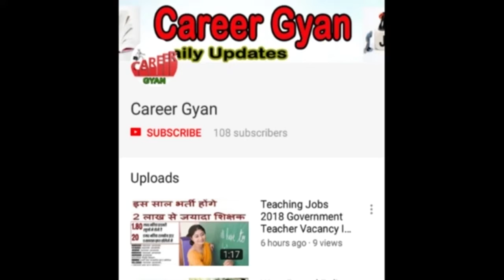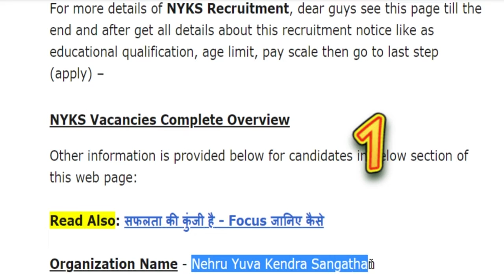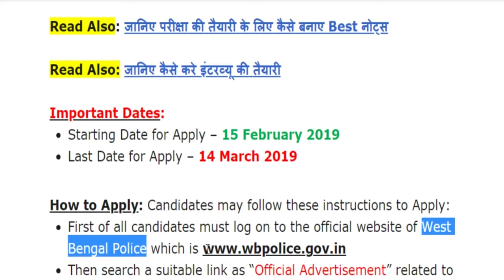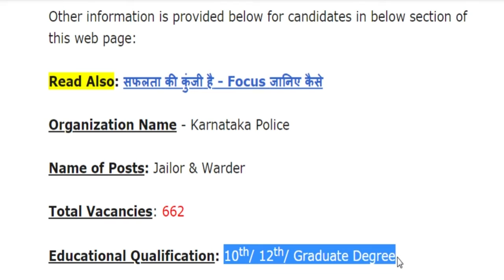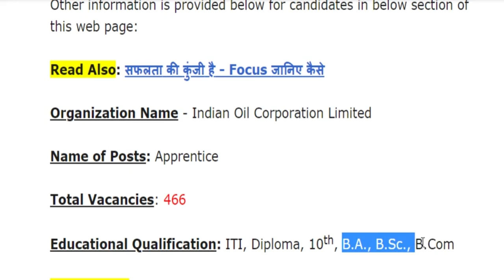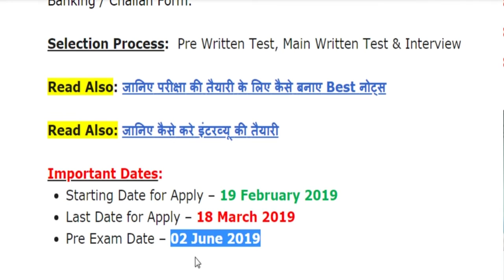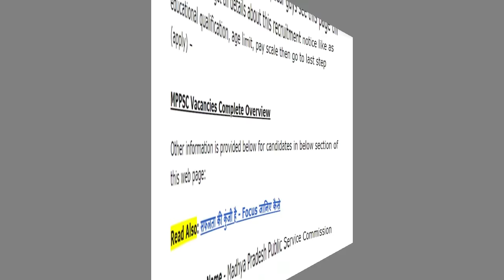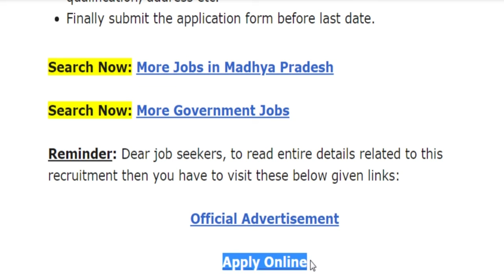इस सप्ताह (25 फरवरी से 3 मार्च 2019) तक की 7 बड़ी भर्तियाँ (18 हजार से ज्यादा खाली पदों पर बड़ा मौका)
Hey guys, here in this video we are providing you details about this week (25 February to 3 March 2019) top 7 big Recruitments latest update. Recently application forms are inviting from Indian national eligible candidates from various organizations for fill up the various type of vacant posts. Through these recruitments notification there are 18 Thousands+ vacancies will be fulfilled. Candidates who are eligible and liable for these recruitment opportunities, they can apply on or before last date. For more information related to this recruitment opportunity like eligibility criteria, selection process, application fee details, so please see this video till the end.

इस सप्ताह (25 फरवरी से 3 मार्च 2019) तक की 7 बड़ी भर्तियों की पूरी जानकारी –